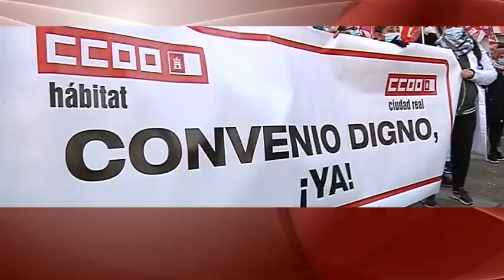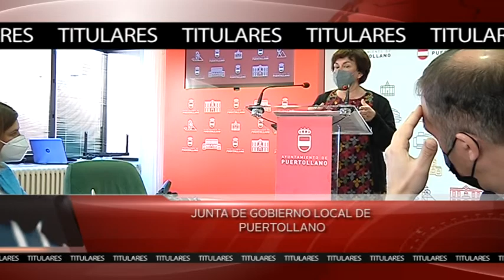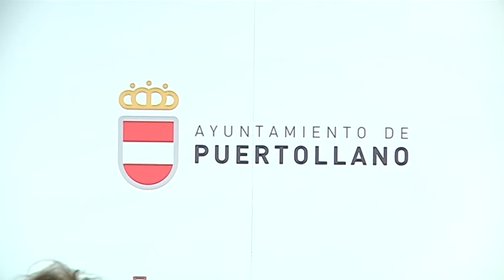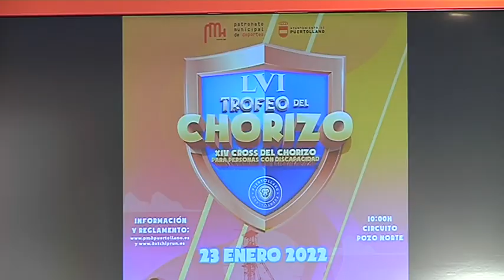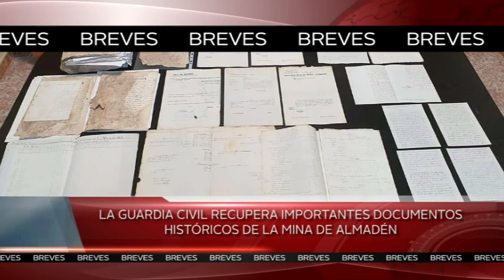🔴INFORMATIVO 19 DE ENERO 2022